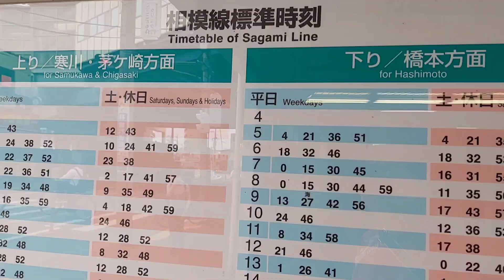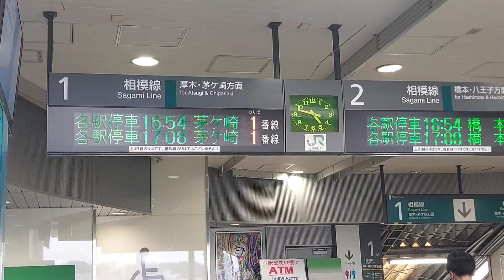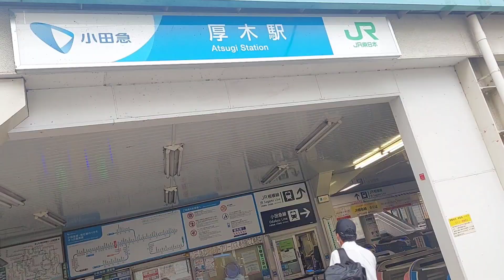《JR東日本》相模線 挙動不審な「海老名行き」に乗ってみた《レア行先》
こんにちは。かずし　鉄道チャンネルです。

神奈川県の茅ヶ崎と橋本を結ぶJR相模線は通し運転が基本ですが、まれに茅ヶ崎始発海老名行きや、折り返しの海老名始発茅ヶ崎行きが運転されることがあります。

しかし単なる折り返しではなく、時間調整の為◯◯駅手前まで一旦回送し戻ってくるというひと手間かけて運転されています。

なおこれのせいで海老名～橋本が30分も間隔が空くのが難点。
列車を逃して次が30分後だったら、顔が相模線カラーになってしまいますね…